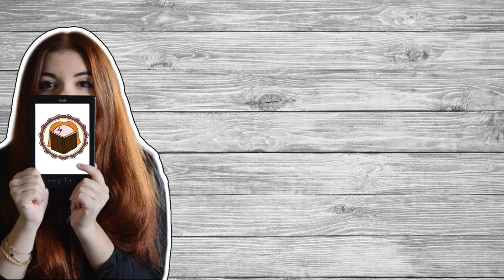ENTREVISTA A ANNA TODD | Andreo Rowling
ESCRÍBEME:
Andrea Izquierdo Fernández
Apartado de Correos 10.052
50.080 Zaragoza España

-Wishlist Amazon